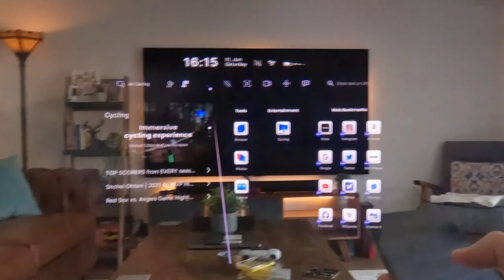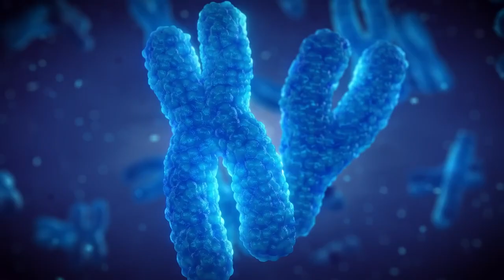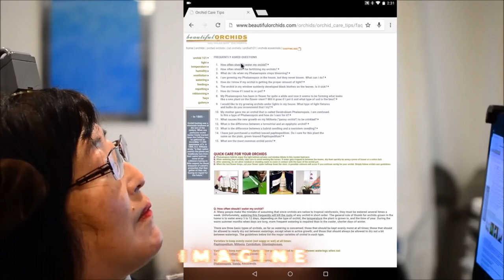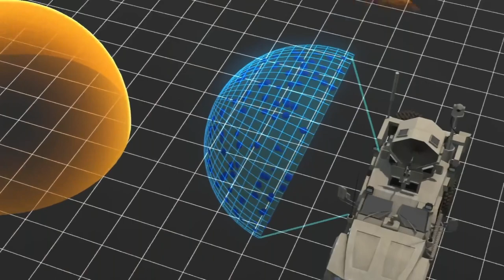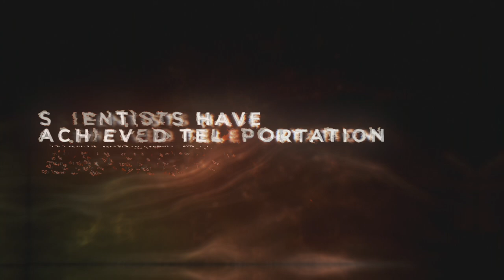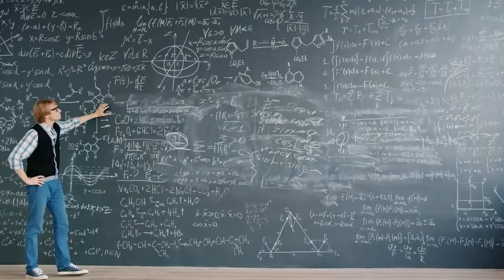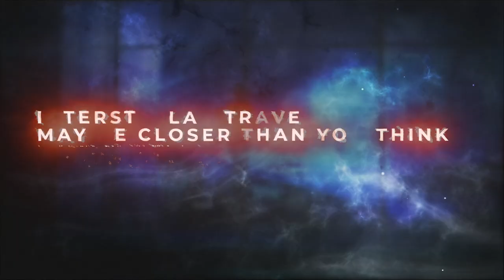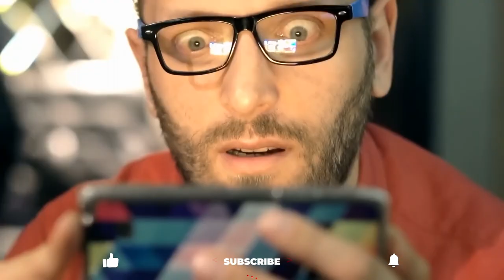Joe Rogan TERRIFIED by Unstoppable AI That May Take Over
Are you ready to step into a future where technology has advanced to levels beyond our wildest dreams? Imagine a world where your reality is augmented, and you can interact with virtual elements just as you would real objects. The merging of computers and our brain means that soon, we'll be able to control our phones and computers with just our thoughts.

But, what about force fields? Boeing has already developed a device that generates a plasma bubble to protect vehicles from shockwaves, while Light Field Labs is working on a virtual reality that doesn't require any headgear. Step into the future with us as we explore the top technologies that could change everything as we know it.